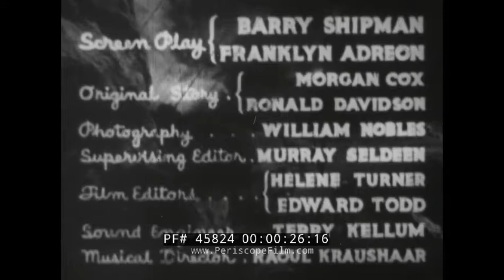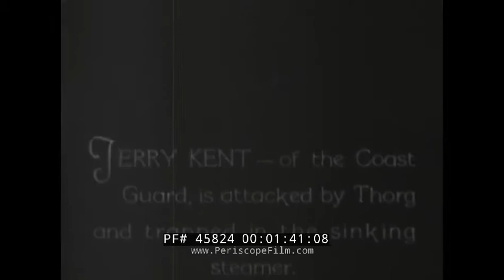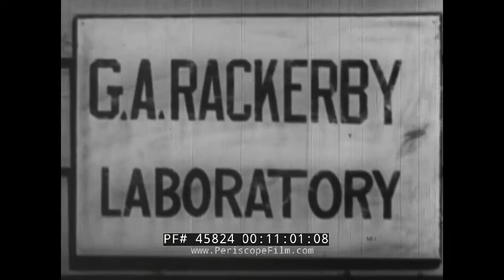S.O.S. COAST GUARD 1937 REPUBLIC SERIAL CHAPTER 2 45824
S O S Coast Guard (1937) is a Republic film serial. It was the seventh of the sixty-six serials made by Republic. The plot concerns the mad scientist Boroff (Bela Lugosi) attempting to sell a superweapon to the highest bidder, opposed by Coast Guard Lieutenant Terry Kent (Ralph Byrd), for both personal and professional reasons.